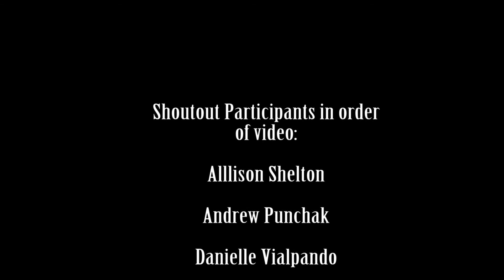Pierce College Puyallup Student Pet Peeves